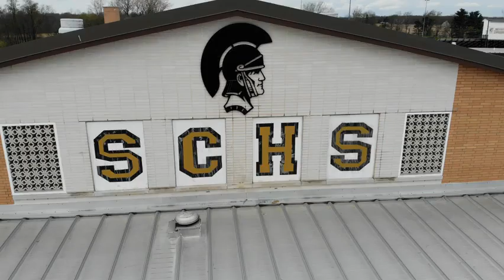SC Morning Announcements 12-15-2023